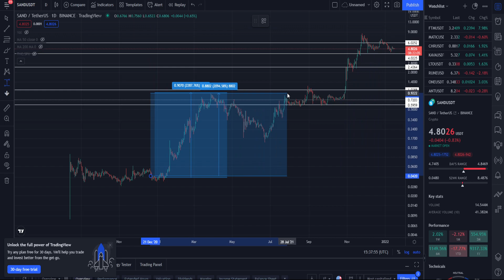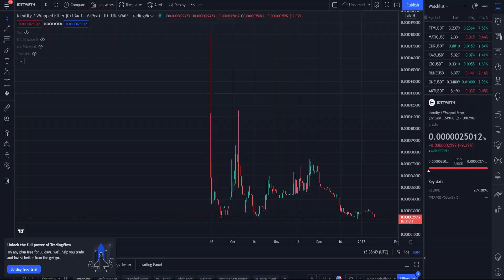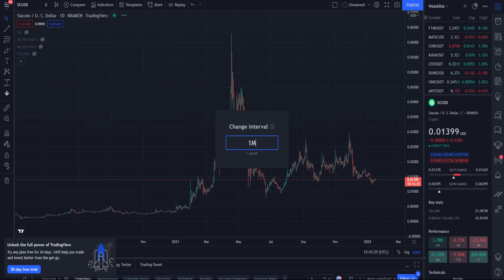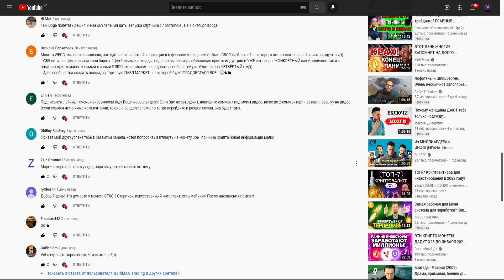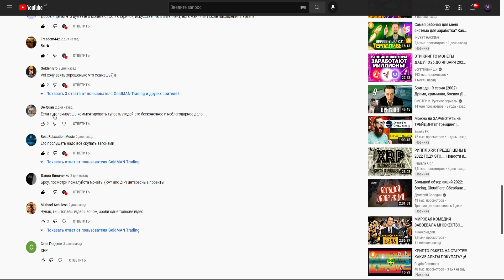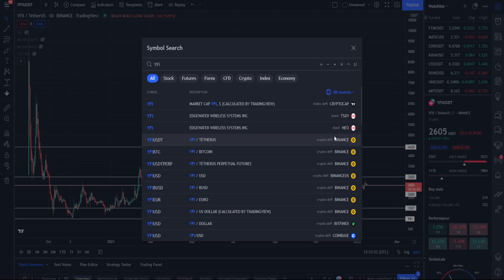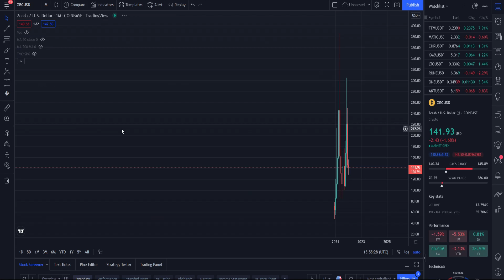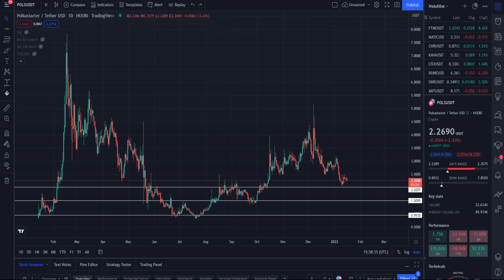Обзор рынка криптовалют 16.01.22. Январь 2022. Разбираю ваши монеты: CHIA, IDENTITY, MC, REEF, LINA!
В данном видеоролике будет обзор рынка криптовалют. Обсудим:
1. Что купить сейчас из альткоинов?
2. Предновогодний разбор монеток.
3. Что делать сейчас? Покупать или продавать?
4. Разбор монет из комментариев.
5. Почему медвежка продолжается?
6. Разбираю ваши монеты: CHIA, IDENTITY, MC, REEF, LINA!

Тайм-коды:

00:00 - Начало
00:30 - REEF
00:43 - LINA
01:13 - 1INCH
01:21 - Как получить 1000Х?
02:36 - Identity (IDTT)
03:35 - Фиксирую ли я минуса?
05:33 - XEC
06:05 - Акции ZOOM на дне - стоит ли прикупить?
06:50 - TESLA
06:59 - APPLE
07:14 - BTT
07:18 - Siacoin (SC)
07:41 - PUSH
08:25 - DOGE
09:03 - WECC
10:00 - JOE
10:50 - CTCX
11:05 - VET
11:11 - RAY
11:27 - Доминация
11:31 - Биткоин
12:02 - Как определить скам? Опасно ли брать монеты на дне?
13:40 - ONT, EPS, WING
14:13 - MC
14:35 - ETC
15:18 - YFI
16:23 - Nebulas (NAS)
16:50 - Zcash (ZEC)
17:29 - MONI
17:41 - COMP
18:25 - CHIA (XCH)
19:02 - POLS
19:30 - Пишите монеты в комментах.